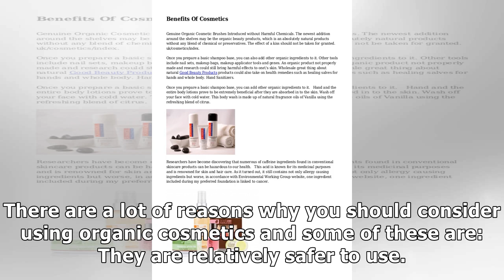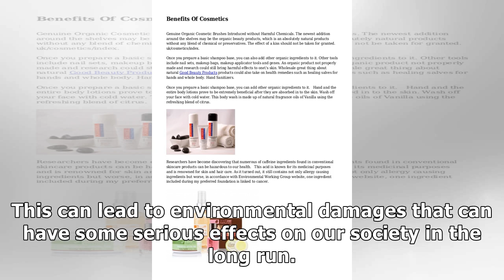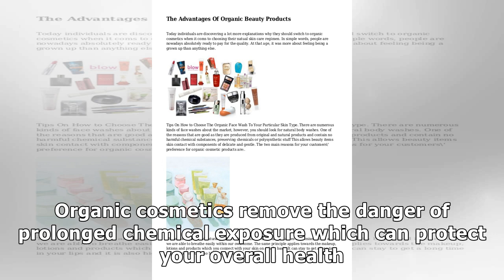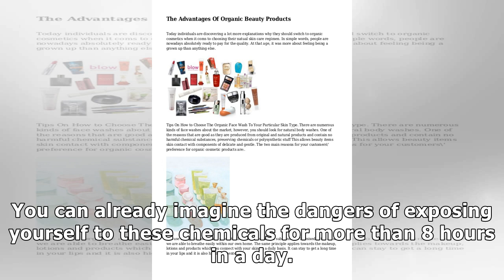Benefits of Organic Cosmetics that You Should Know